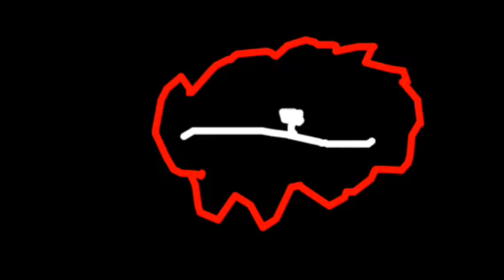THE LOOKOUT?!?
14 More Episodes...